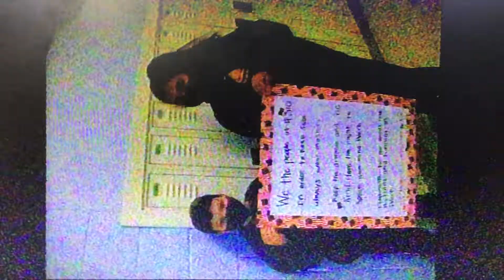Mahaffey Middle School Slideshow Photo VonHaus (VERY RARE)